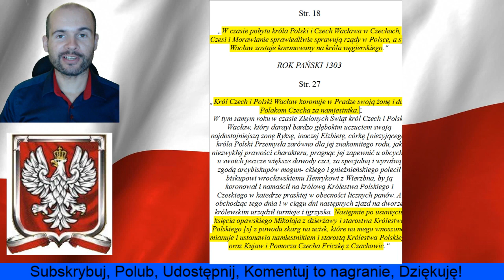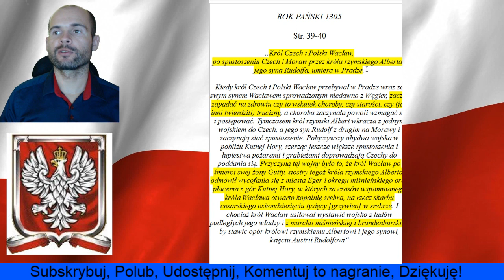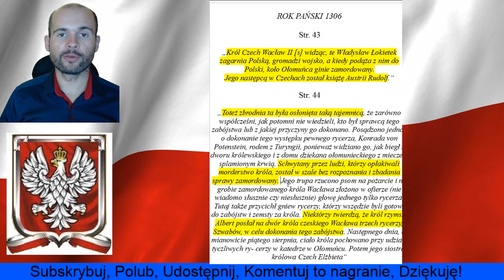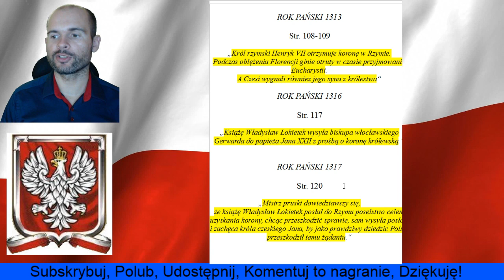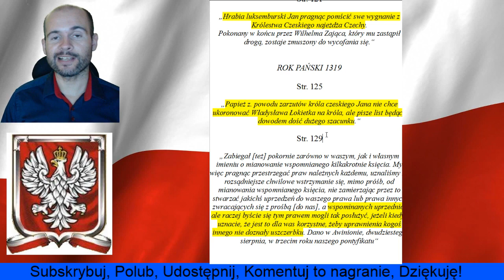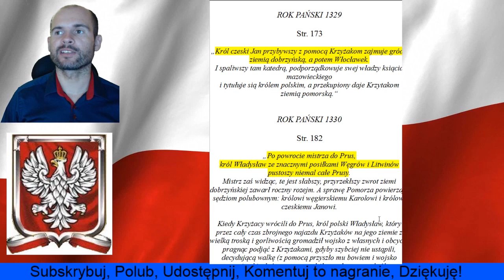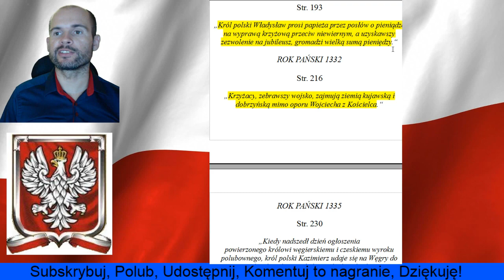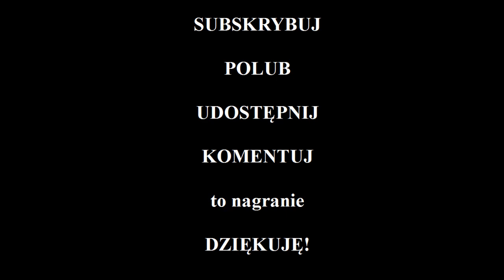Upadek Lechickiej Dynastii Przemyślidów oraz Łokietek Jako Papieski Sługus Jan Długosz Cz.38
Masz dość zakłamywanej historii Polski? Dowiedz się co na ten temat, mają do powiedzenia Polskie kroniki. Jeśli chcesz znać prawdę, to obejrzyj ten film i poznaj historię bez cenzury. Dowiedz się, dlaczego Wacław z rodu Przemyślidów został, królem Zachodniej Słowiańszczyzny, oraz jak niemal udało im się odbudować Imperium Lechitów, jednak całe ich wysiłki poszły wniwecz, gdy siły ciemności, czyli papież, król rzymski oraz ich sługus Władysław Łokietek sprzymierzyli się, aby do tego nie dopuścić. Zgodnie z tym, co napisał w swoich Rocznikach Jan Długosz.

Masz dość, zakłamywania historii i innych dziedzin naszego życia, wszechobecnej manipulacji, oraz mediów, które mówią ci co masz myśleć i robić?
Zacznij myśleć samodzielnie, sprawdź czy wiedza jaką wtłaczano ci przez całe życie potwierdzi się, gdy zaczniesz zadawać niewygodne pytania i samodzielnie badać otaczający nasz świat. Zostań Lechitą czyli człowiekiem wolnym, który nie uznaje autorytetów innych niż dążenie do poznania prawdy.

Objaśnienia i Źródła:

Roczniki Czyli Kroniki Sławnego Królestwa Polskiego
Jan Długosz – Warszawa 1962 – ponowne wydanie Warszawa 2009
Wydawnictwo Naukowe PWN

Roczniki Długosza Księga IX - XII
e-book

Państwo Łokietka 1333r.

Możesz również wesprzeć ten kanał poprzez przekazanie darowizny:

Przelewem na konto:
Tomasz Bizoń
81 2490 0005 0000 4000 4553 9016
W tytule przelewu proszę napisać "Darowizna dla LechitaTV".

Dane dla przelewu z zagranicy:
Kod BIC (SWIFT): ALBPPLPW
IBAN: PL 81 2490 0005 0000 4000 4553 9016